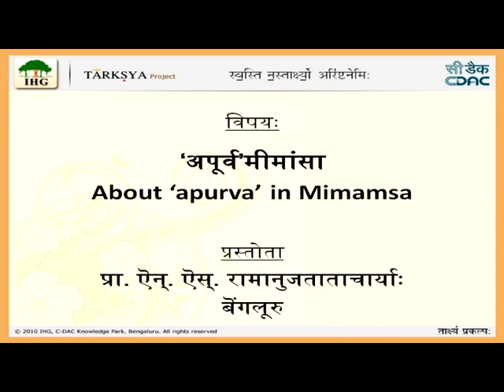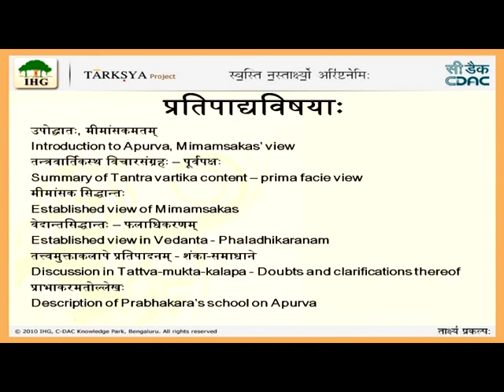42. About Apurva in Mimamsa - Prof.N.S.Ramanuja Tatacharya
MIMAMSA SASTTA
About Apurva in Mimamsa